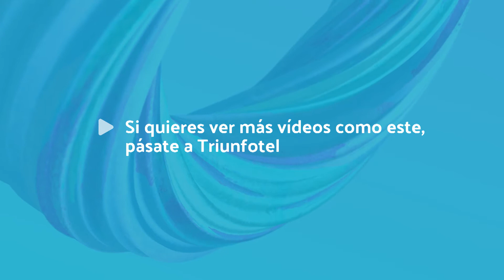El PSOE de Arnedo apoya el acuerdo entre PSOE e Izquierda Unida en La Rioja